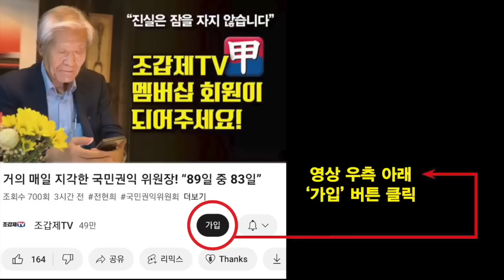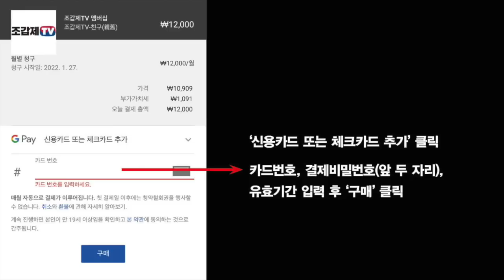이재명(민주당)과 돌고래, 누구 IQ가 높을까?